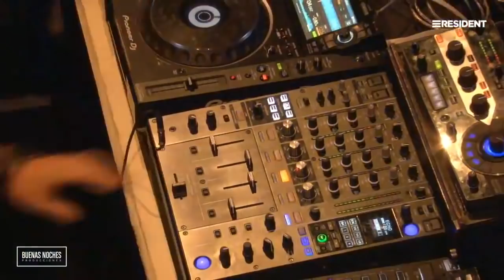Hernan Cattaneo Live @Forja Córdoba Día 2 PARTE 1- 02-12-2017 - Extended Set